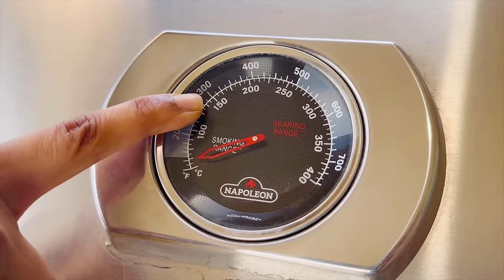తందూరి CHICKEN || CHIT CHAT WITH ATTAYYA || పండగ NON VEG SPECIALS || RADI TELUGU VLOGS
Outfit deatils :
mythri_designs_llc